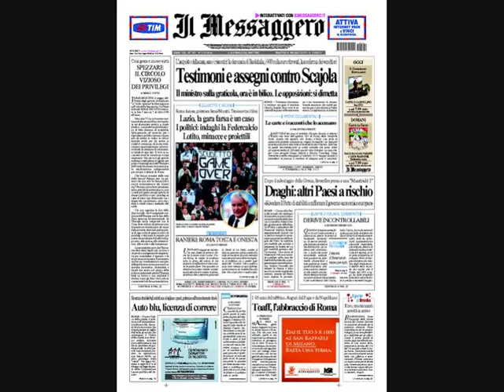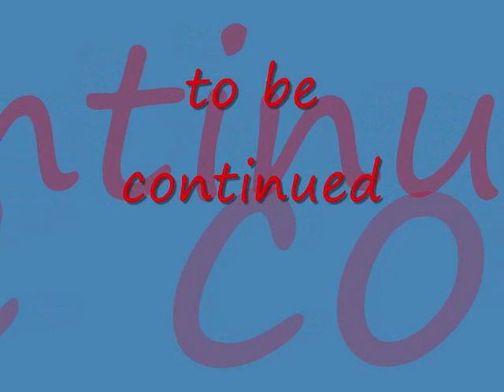il caso scajola